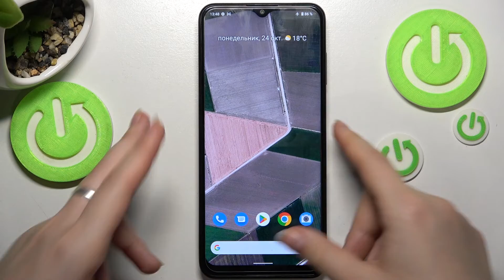Как сделать скриншот на телефоне Nokia G60 / Как сделать снимок экрана на телефоне Nokia G60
Если вы хотите сохранить изображение экрана Nokia G60, но не знаете как сделать снимок экрана на Nokia G60, тогда вам стоит посмотреть это видео. В нём мы покажем и расскажем вам как на Nokia G60 сделать скриншот всего за несколько простых шагов.

Как сделать снимок экрана на Nokia G60? Как на Nokia G60 сделать скриншот? Как сохранить изображение экрана на Nokia G60? Как на Nokia G60 сделать Screenshot? Как сфотографировать экран телефона Nokia G60?